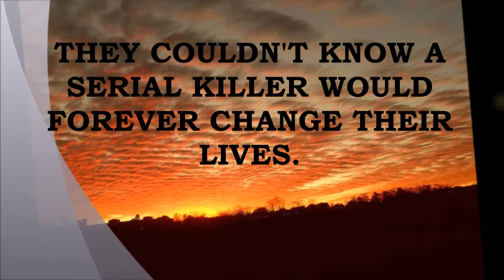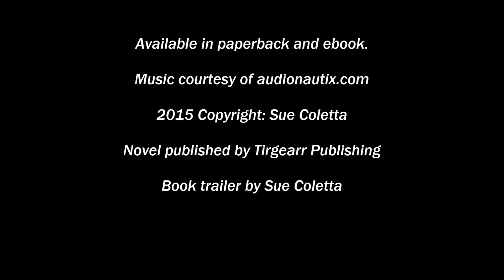MARRED Book Trailer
When a serial killer breaks into the home of bestselling author, Sage Quintano, she barely escapes with her life. Her husband, Niko, a homicide detective, insists they move to rural New Hampshire, where he accepts a position as Grafton County Sheriff. Sage buries secrets from that night—secrets she swears to take to her deathbed.

Three years of anguish and painful memories pass, and a grisly murder case lands on Niko’s desk. A strange caller torments Sage—she can’t outrun the past.

When Sage’s twin sister suddenly goes missing, Sage searches Niko’s case files and discovers similarities to the Boston killer. A sadistic psychopath is preying on innocent women, marring their bodies in unspeakable ways. And now, he has her sister.

Cryptic clues. Hidden messages. Is the killer hinting at his identity? Or is he trying to lure Sage into a deadly trap to end his reign of terror with a matching set of corpses?